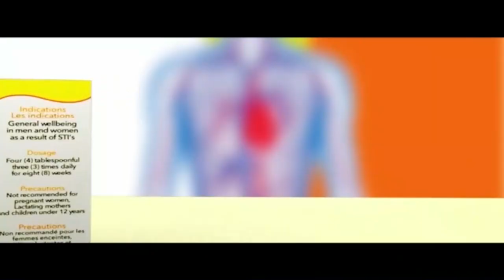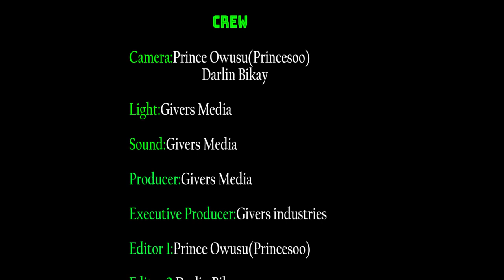AMBASSADOR AT LARGE HAS BEEN APPOINTED ... GHANA ABATO) NTI